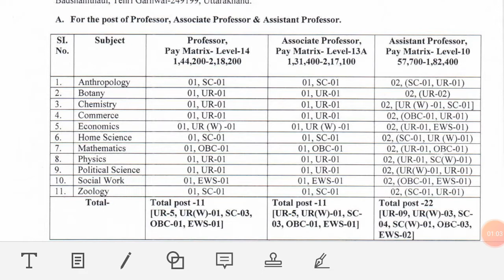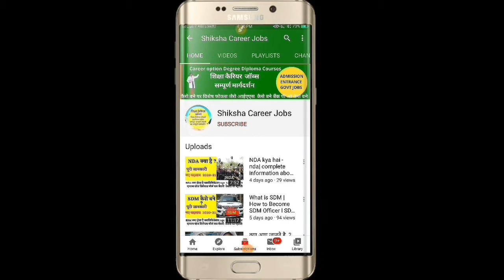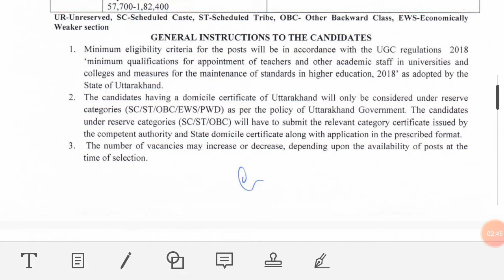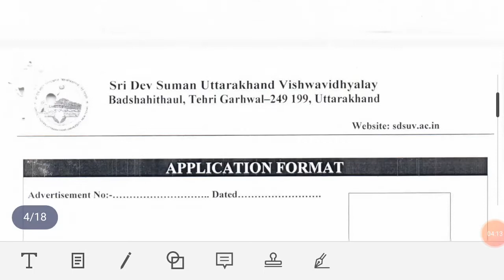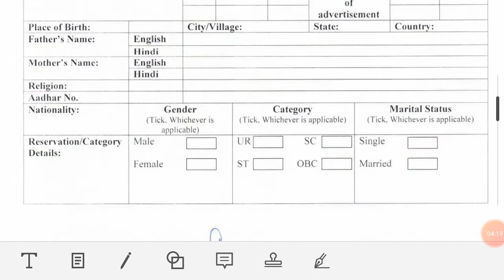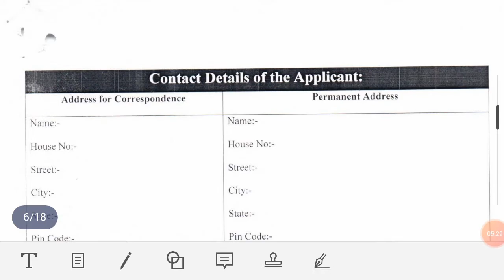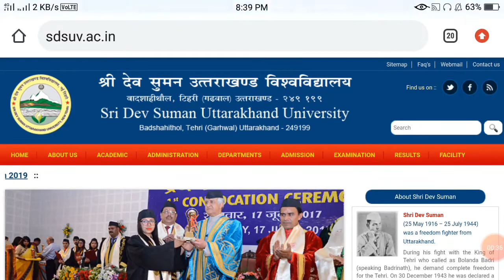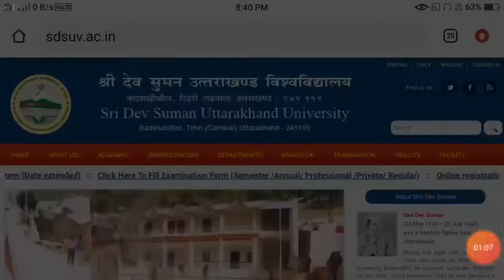असिस्टेंट प्रोफेसर वेकन्सी Assistant Professor vacancies Apply from any state / Permanent Posts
Assistant Professor vacancies in State University / Salary Rs 70,000/- & above / Permanent Posts
Apply from any State

For details, plz click the website link